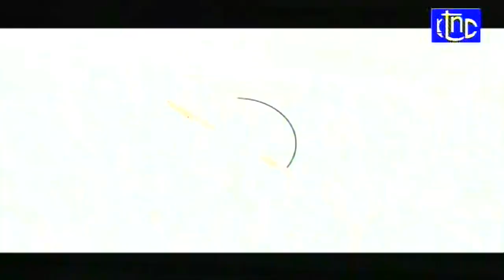Discours de Joseph Kabila sur l'Etat de la Nation